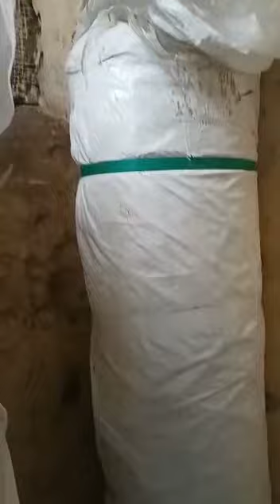EPDM RUBBER SHEET / THICKNESS - 5 MM / SIZE - 2 MTR X 10 MTR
INTRODUCTION
* 1. INDUSTRIAL RUBBER PRODUCTS
* 2. COMMERCIAL RUBBER PRODUCTS
* 3. NAVY RUBBER PRODUCTS
* 4. CONSTRUCTION RUBBER PRODUCTS
* 5. ELECTRICAL RUBBER PRODUCTS
* 6. PHARMACEUTICAL RUBBER PRODUCTS
* 7. SAFETY RUBBER PRODUCTS
* 8. SPORTS RUBBER PRODUCTS
* 9. AUTOMOBILES RUBBER PRODUCTS

1)E- COMMERCE PLATFORM
RUBBER TRADE CENTER  is now Online 🏪

2)WEB SITE :
RUBBER TRADE CENTER (BUSINESS SITE)

12)GOOGLE MAP
PLOT NO 308 ,SHOP NO 208 , SHIVAJI KUTTIR MANDAL , OPP- EQUINIX BUSINESS PARK, LBS Rd, Kurla West, Mumbai, Maharashtra 400070

13)RUBBER TRADE CENTER
would love your feedback. Post a review to our profile.

14)LOCATION :-

2 ND , LANE , SHIVAJI KUTTIR MANDAL , OPP - EQUINOX BUSINESS PARK , LBS MARG KURLA WEST MUMBAI - 400070